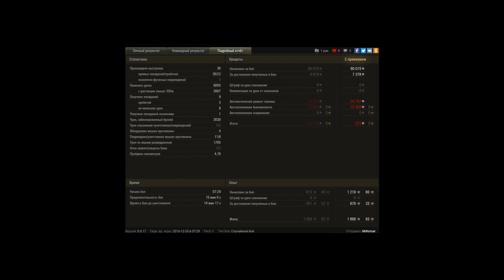Тащили вдвоем за всю команду